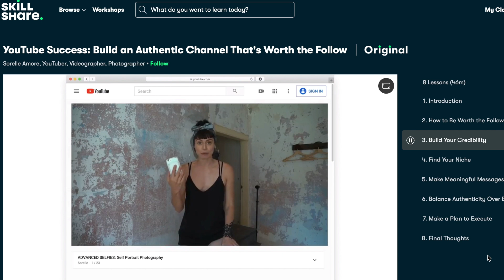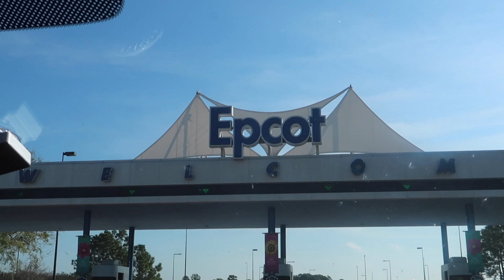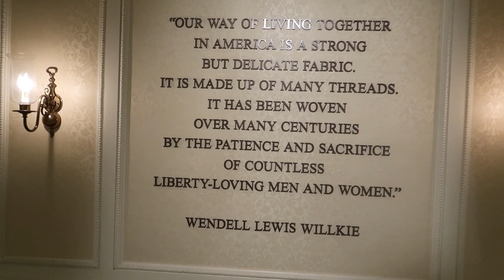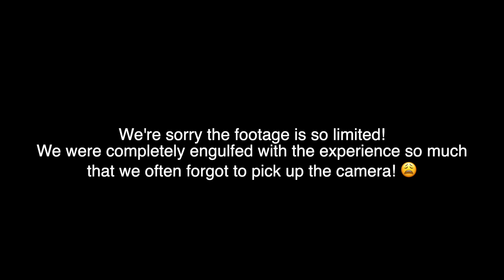DISNEYWORLD WHILE PREGNANT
In this video, you'll get a glimpse into our Disneyworld trip we took last week. It was so much fun but also pretty tiring while almost 8 months pregnant! Enjoy!

The music I use AMAZING for YouTubers.